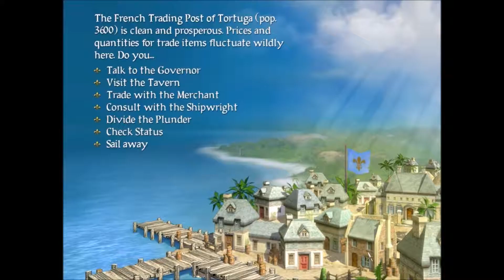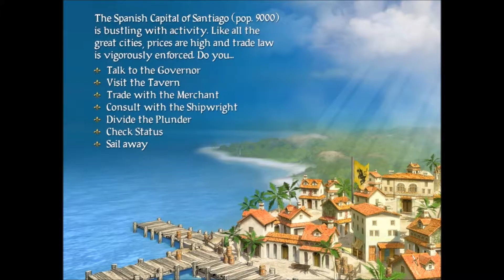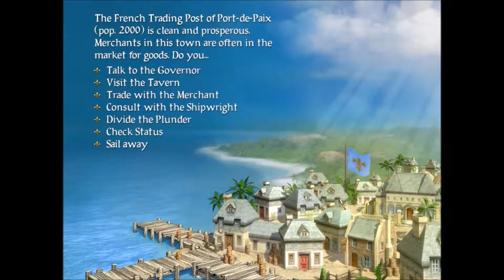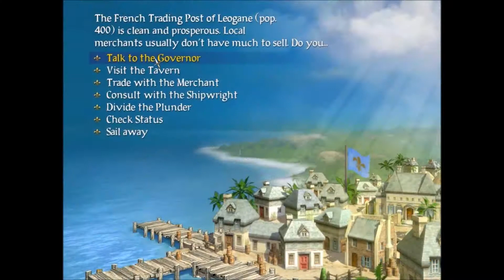Sid Meier's Pirates! "MAKING DECENT PROGRESS!!!" E22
In this series I go a fun swashbuckling adventure full of action and laughter in the pirate simulator "Sid Meier's Pirates!". My goal with most games I play is to master them, increasing the difficulty little by little, having fun along the way. Watch as a Silver-Tongued Psycho™ sails the sea in search of treasure, love, and glory before he dies of old age.

Yes, the title of the game really includes an exclamation point.

-Steam description of game